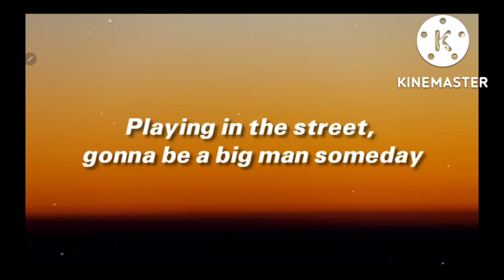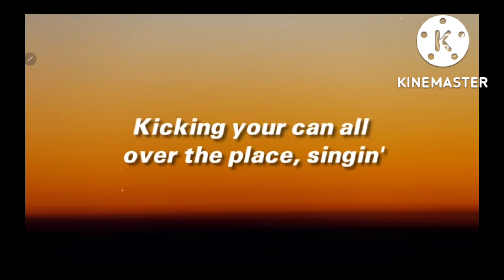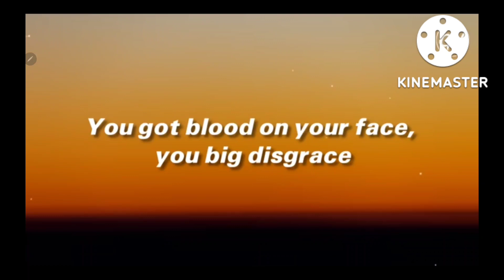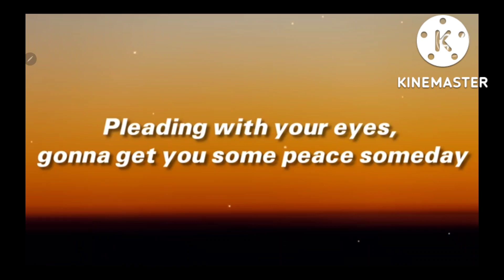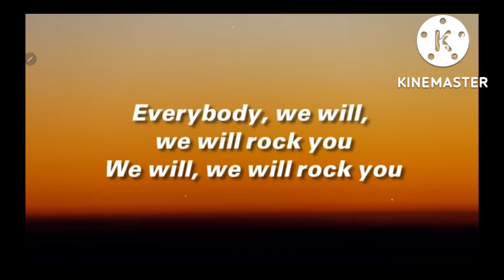We will rock you🤟🤟🤟